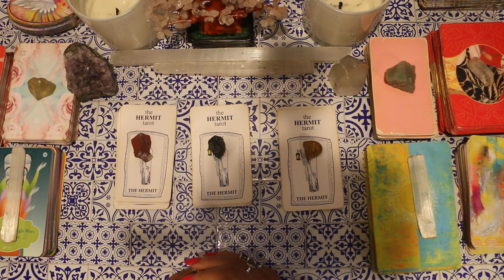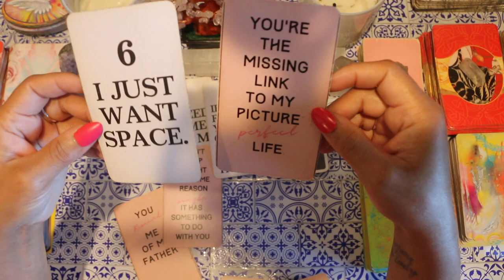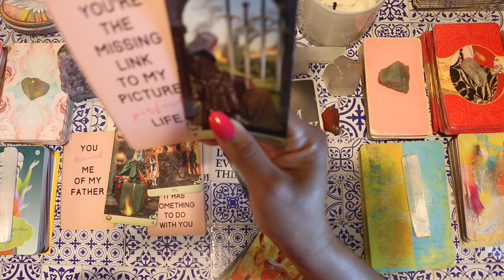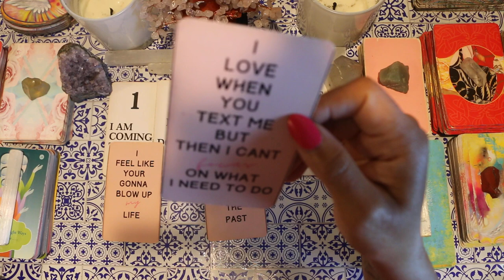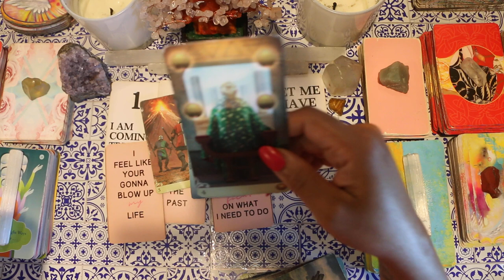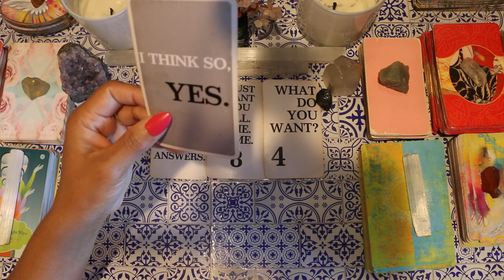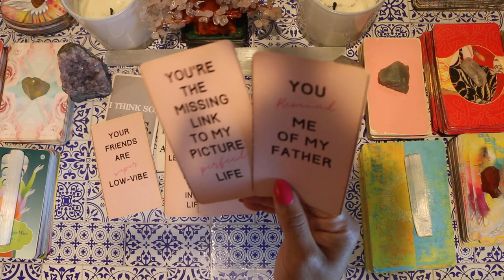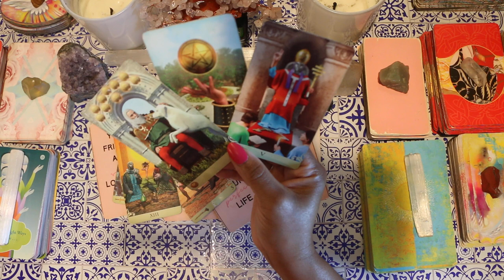THIS IS WHAT THEY THINK OF YOU & WANNA SAY TO YOU💝 Pick A Card💝